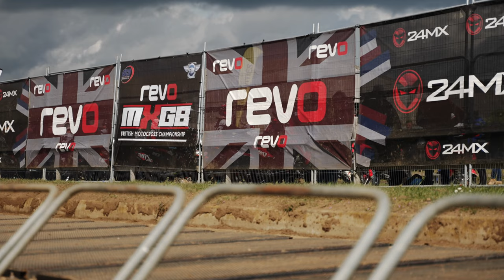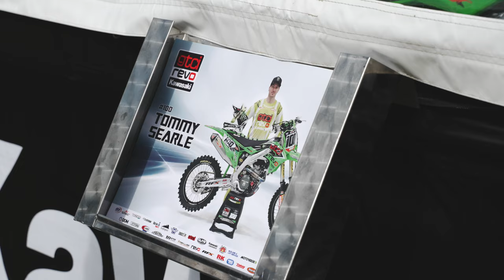British Motocross Championship - Lyng 2023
Watch our official edit from Lyng for a round of the 2023 Revo ACU British Motocross Championship on Sunday 23rd April.